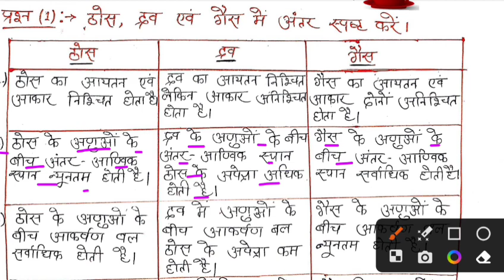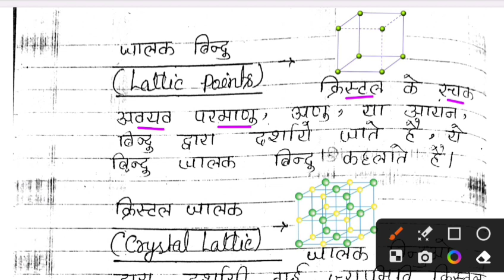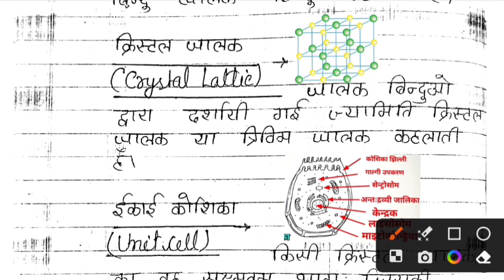12th Chemistry ठोस अवस्था (Solid State) क्रिस्टल तथा अक्रिस्टल | class 12th chemistry chapter 1 2024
12th Chemistry ठोस अवस्था (Solid State) क्रिस्टल तथा अक्रिस्टल | class 12th chemistry chapter 1 2024

This Video Cover!!!
ठोस अवस्था
solid state
ठोस अवस्था कक्षा 12
solid state class 12 chemistry one shot
ठोस अवस्था कक्षा 12 ncert
ठोस अवस्था class 12
solid state by rahul sir
ठोस अवस्था की परिभाषा
ठोस अवस्था learn and share
ठोस अवस्था class 12 chemistry
solid state one shot
solid state class 12
ठोस अवस्था की कोई दो विशेषताएं लिखिए
कक्षा 12 रसायन विज्ञान अध्याय 1 ठोस अवस्था
solid state chemistry class 12
12th chemistry chapter 1 full
class 12 chemistry chapter 1 2025
chemistry 12th
solid state 12th chemistry full chapter
class 12 chemistry chapter 1 full video
chemistry ch 1 class 12 ncert
class 12th rasayan vigyan chapter 1
crystalline and Amorphous Solids
class 12 chemistry chapter 1 solid state one shot
class 12 chemistry chapter 1 solid state important questions
class 12 chemistry chapter 1 solid state numericals
class 12 chemistry chapter 1 solid state ncert explanation
class 12 chemistry chapter 1 solid state in hindi
class 12 chemistry solid state in hindi
solid state class 12 chemistry one shot in hindi